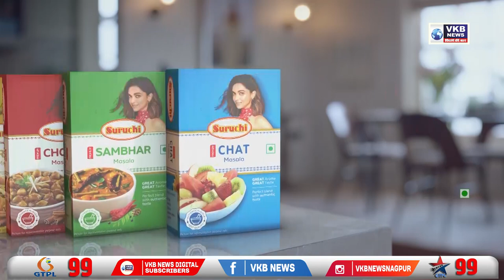हनुमान चालीसा पठन पर बोले अजित पवार